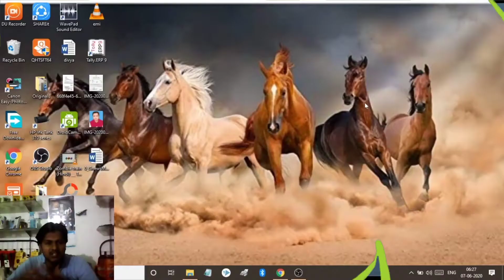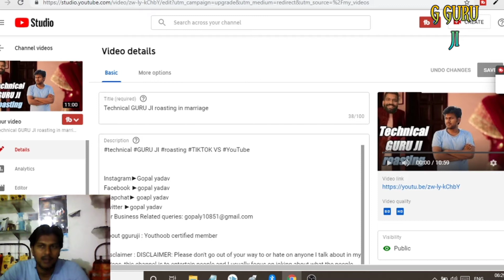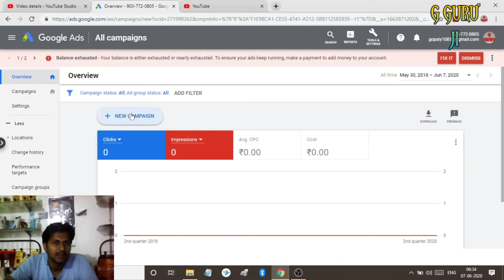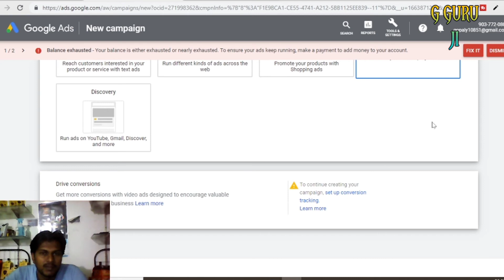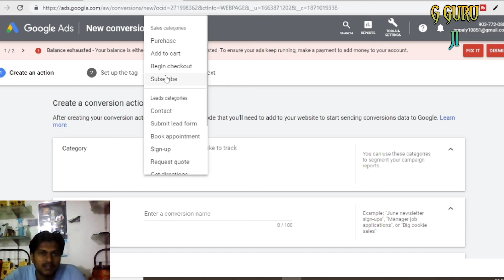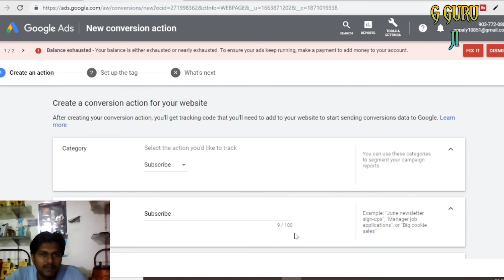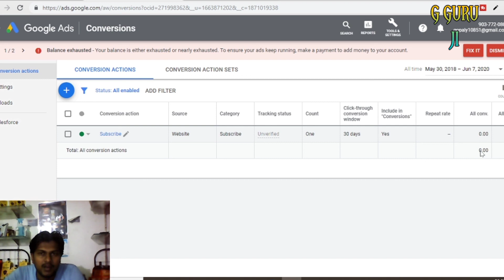How to permote video, website,app, Google AdWords campaigns new 2020 very simple working